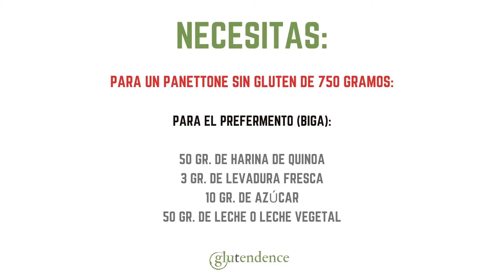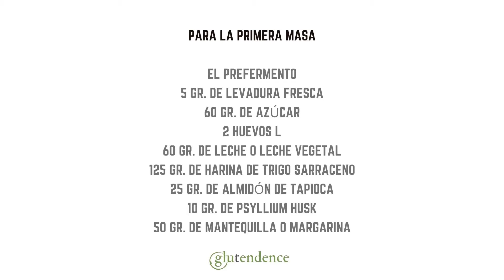EL PANETTONE SIN GLUTEN MÁS TIERNO (Pan dulce sin gluten)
No no estás soñando. Lo que ves es un Panettone sin gluten, sin almidón de maíz y opcional sin lactosa, con una miga de otro planeta y que se conserva hasta 4 días tierno. ¡Si, es posible! Y aquí te cuento cómo.

🔸Mi marca de goma xantana

Para un Panettone sin gluten de 750 gramos:

Para el prefermento (Biga):

50 g de harina de quinoa
3 g de levadura fresca
10 g de azúcar
50 g de leche o leche vegetal

Para la primera masa:

El prefermento
5 g de levadura fresca
60 g de azúcar
2 huevos L
60 g de leche o leche vegetal
125 g de harina de trigo sarraceno
25 g de almidón de tapioca
10 g de psyllium husk
50 g de mantequilla o margarina

Para la segunda masa:

La primera masa
50 g de azúcar
2 huevos L
100 g de almidón de tapioca
5 g de sal
50 g de mantequilla o margarina
media vaina de vainilla

En el momento del amasado:

12 g de goma xantana  (Arriba te indico la marca que uso)
80 g de pasas remojadas previamente
30 g de naranja confitada picada
30 g de cidra (calabaza) confitada picada

Para la cobertura:

70 g de azúcar glas o impalpable
Un poco de agua